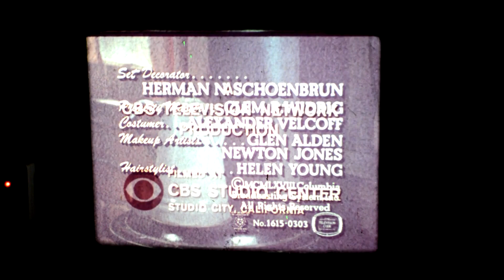Gunsmoke Close (1968), Viacom Enterprises "Pinball" (1971)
From "The Money Store" (Season 14, Episode 14).

This comes from a syndication print.